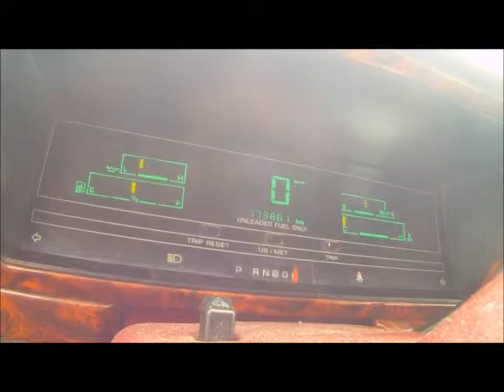Jerome Movie Complete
1990 Chrysler Lebaron
174,000km - very reliable
6 Seater
V6

I used Jerome as a delivery vehicle and run-around over winter and have driven 6000km since buying him in November. It had one axle replaced since I have had it and it has an oil leak so I have been keeping an eye on it and topping it up when needed.
It started first go, every time even in -20 degrees and never let me down. I am now leaving town and regretfully have to say goodbye.

Almost new Tires
Colour Coded Leather Interior
VERY Comfortable Seats
Electric Mirrors, Electric Drivers Seat, Electric Windows
Cruise Control
Digital Display

$1050 - Available at the end of April in Revelstoke